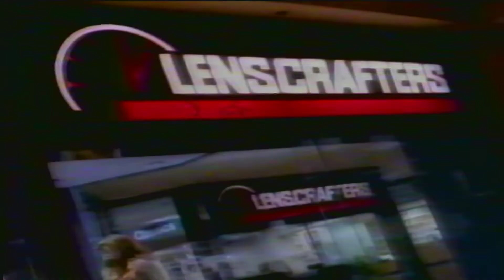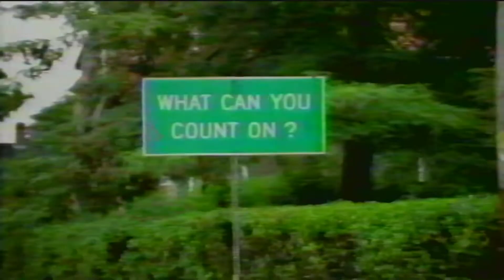ABC-WAPT Commercial Break 2 February 1997 (partial)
*I DO NOT HOLD OR OWN THE RIGHTS OF WAPT/ARGYLE HOLDINGS II/HEARST-ARGYLE/HEARST TELEVISION AND/OR DISNEY/ABC INC*

Commercial content list coming soon!